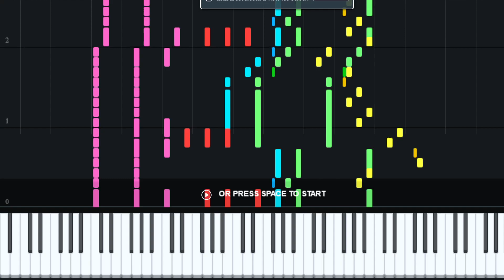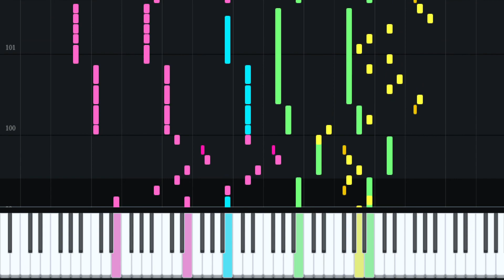Dokkan Battle (Piano Cover) -AGL LR Blue Goku & Vegeta (Intro)